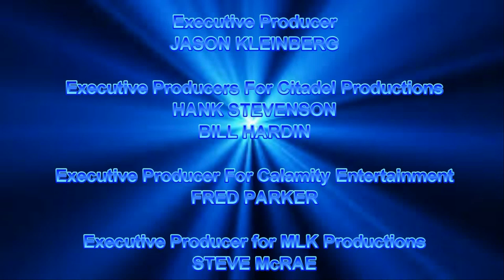[#1342] CBS Television Studios Logo Bloopers Ep. 41: Welcome to Skylands!/Paw Patrol Mania (Update!)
This episode is requested by Princess Celestia. We hope you enjoy the show!

NOTE: This episode is different because I put in Skylanders Imaginators after Skylanders Superchargers. So, yeah. Enjoy.

BLOOPERS INCLUDED (PART 1):
- Skylanders Spyro's Adventure
- Skylanders Giants
- Skylanders Swap Force
- Skylanders Trap Team
- Skylanders Superchargers
- Skylanders Imaginators
- Skylanders Academy (Netflix)
- Lucifer and Lucretia McEvil
- Skylanders

BLOOPERS INCLUDED (PART 2):
- Paw Patrol
- Lakes High School
- Atlanta Falcons
- Army of Nickelodeon Logos (which triggers the Paw Patrol cast)
- Tampa Bay Lightning (NHL)
- Vivendi Universal Games (GC, 2004)